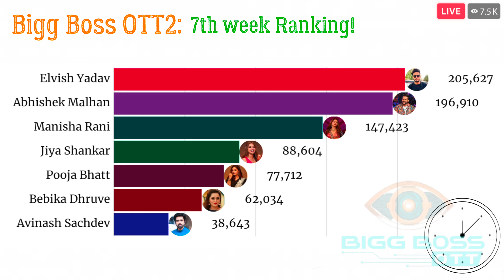Bigg boss ott 7th week Ranking! Kon Hoga No.1 ?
Influencer Manisha Rani has ententeredered the Bigg Boss
OTT 2 house on SaturdoveraySaturdaySaturdoveraySaturday.
Salman Khan taking over this season and much more.